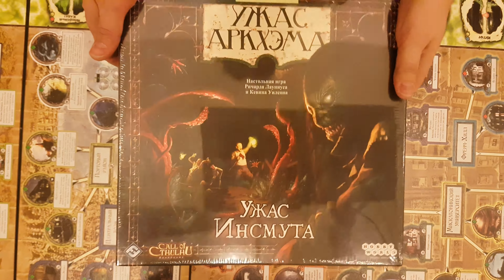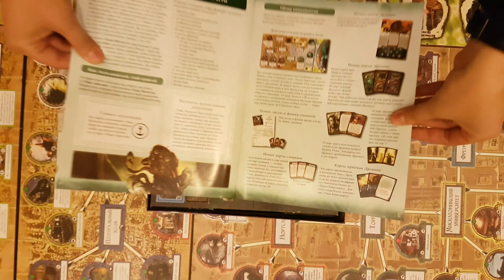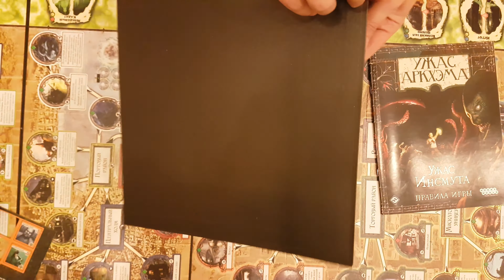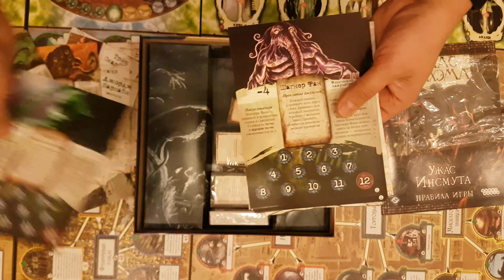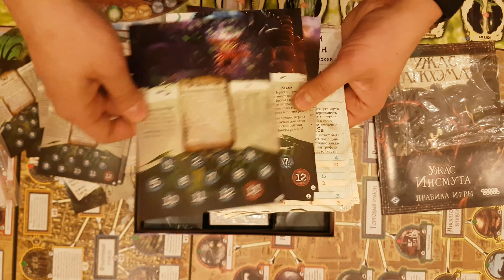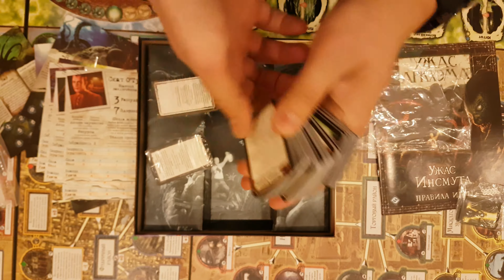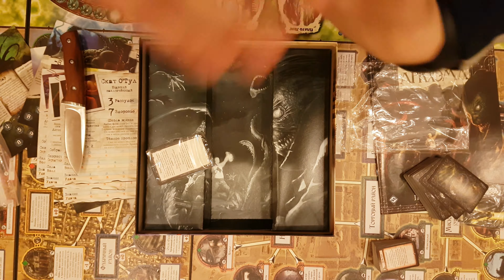Ужас Аркхэма Ужас Инсмута Arkham Horror Innsmouth Horror Распаковка Unboxing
А вот и свежая распаковочка подоспела
И на этот раз это

Распаковка Unboxing

Ужас Аркхэма Ужас Инсмута

Arkham Horror Innsmouth Horror

2009

FFG

HW

Смотрите ещё наши видео на нашем канале Youtube